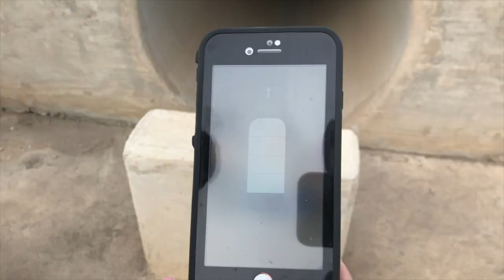Exploring A Mountain and A Bus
This is part 2 to last weeks video and I also have some new footage in it. Enjoy.